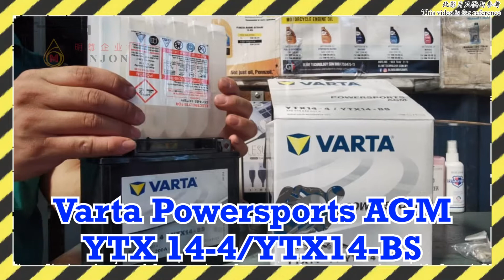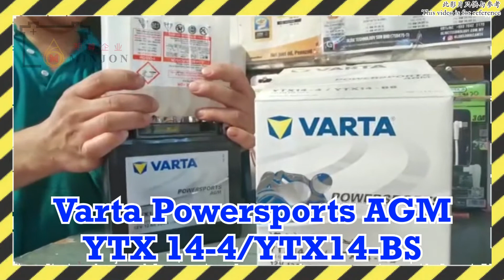𝐌𝐈𝐍𝐉𝐎𝐍 𝐋𝐔𝐁𝐑𝐈𝐂𝐀𝐍𝐓 | 𝐑𝐞𝐟𝐢𝐥𝐢𝐧𝐠 𝐭𝐡𝐞 𝐁𝐚𝐭𝐭𝐞𝐫𝐲 𝐖𝐚𝐭𝐞𝐫 𝐟𝐨𝐫 𝐕𝐚𝐫𝐭𝐚 𝐏𝐨𝐰𝐞𝐫𝐬𝐩𝐨𝐫𝐭 𝐀𝐆𝐌 🔋💦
Refiling the Battery Water for Varta Powersport AGM YTX 14-4/YTX14-BS before selling the battery to customer. Refilling the battery water before selling It can long-lasting for battery life.

We are specialist one-stop solutions in all types of Lubricant and Car Batteries also Hardware and Other Parts distributors in Chan Sow Lin, Kuala Lumpur.

If you have any question about you lovely car, please do not hesitate to drop a message to us. 😊

We wish everyone to stay healthy and stay safe! 🧼👐💦

You can visit us in the following ways:
𝐌𝐈𝐍𝐉𝐎𝐍 𝐋𝐔𝐁𝐑𝐈𝐂𝐀𝐍𝐓
Lot 34B, Seksyen 92A, 3 1/2 Miles,
Jalan Sungai Besi, 57100 Kuala Lumpur.
Opening Hours: 9am-7pm (Mon-Sun)
H/P: 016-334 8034 (Mr. Wong)
H/P: 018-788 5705 (Mr. Go)
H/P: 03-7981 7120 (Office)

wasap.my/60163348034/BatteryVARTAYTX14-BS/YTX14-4